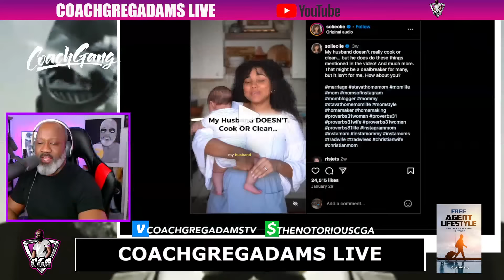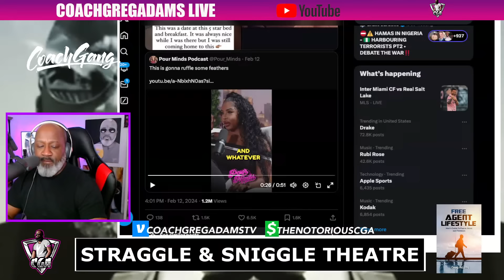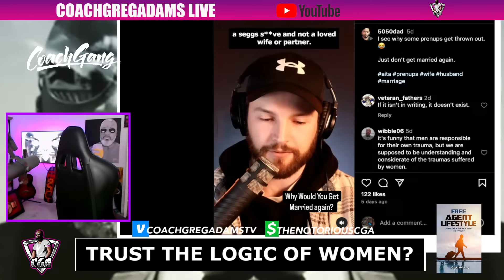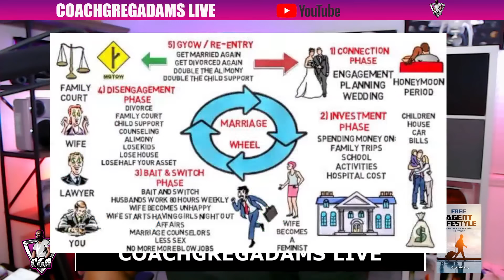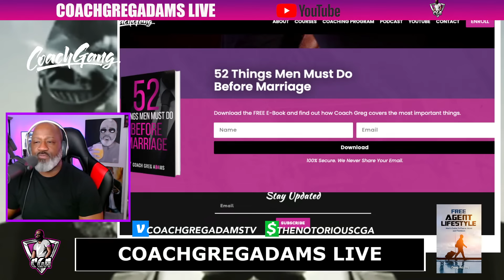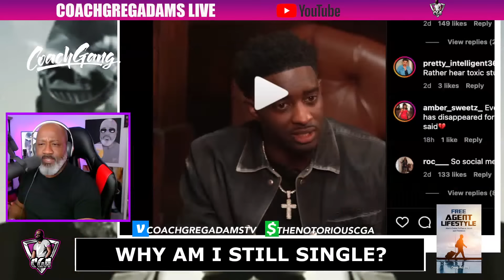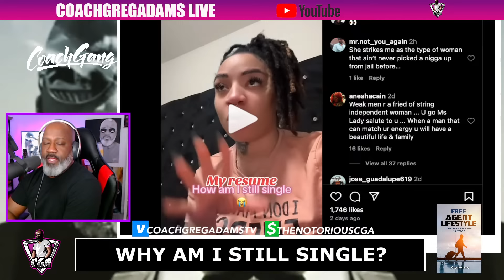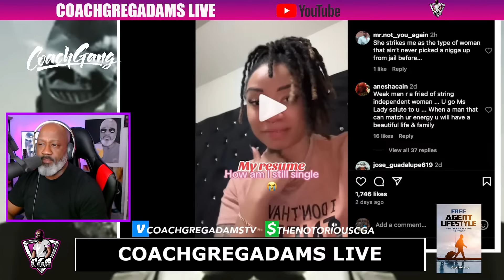Women Ask "Why Am I Still Single?" And The Answer Is Too Obvious | Women's Biggest Secret